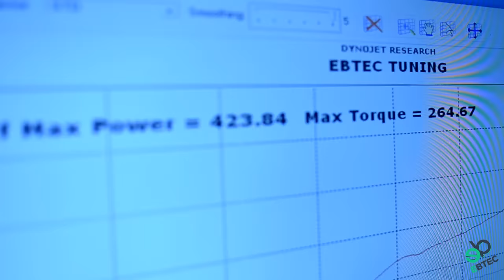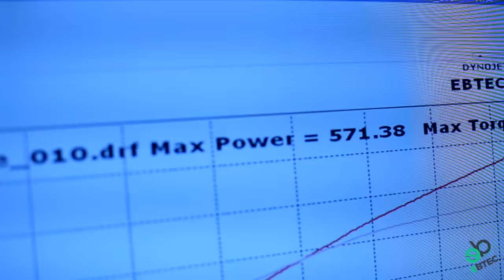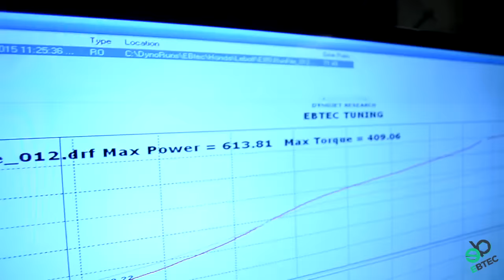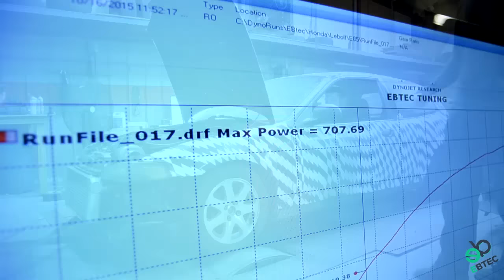DucttapeSled 700+ Club LSVTEC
J. Leboff's 2.0L Ducttape beast a.k.a. The DucttapeSled
Fuel E85
Tuned on Hondata S300